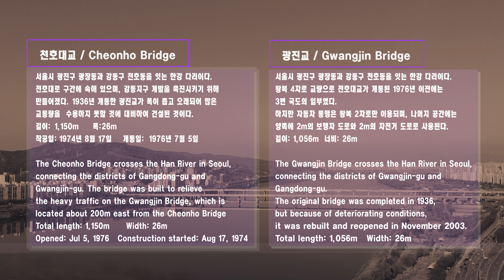220120 천호대교, 광진교 Cheonho Bridge,Gwangjin Bridge 1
천호대교 및 광진교에 대해 드론으로 담은 사진 및 비디오로 만든 첫번째 슬라이드 영상

1st slideshow created with photos and videos for Cheonho Bridge and Gwangjin Bridge which are taken and recorded wth drone

+ 인스타그램 사진
본 영상에 사용된 사진은 작가의 아래 인스타그램 웹사이트 계정에서 확인할 수 있습니다.

+  Instagram Photos
Photos shown here are embedded with the creator's html code below;